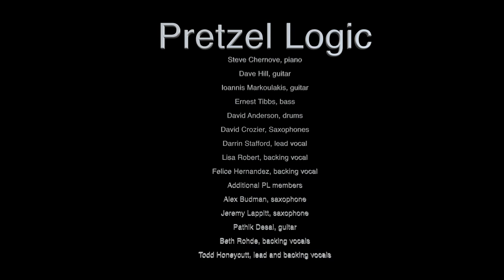Aja! Performed by Pretzel Logic.